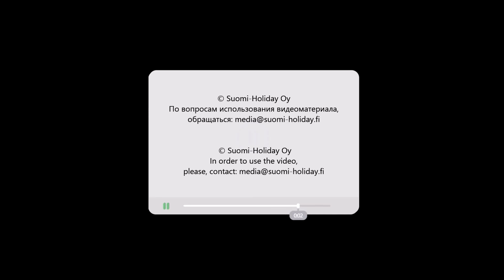S083 Kelo apartment Pyha center